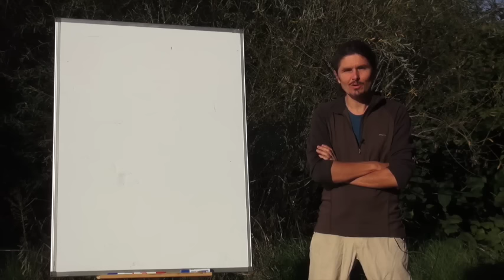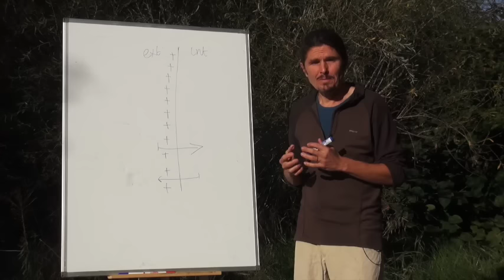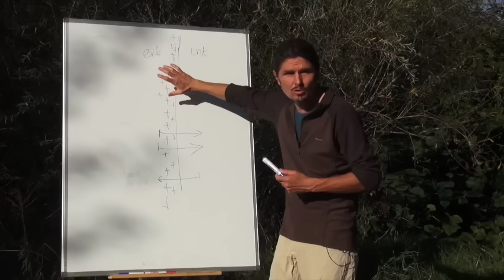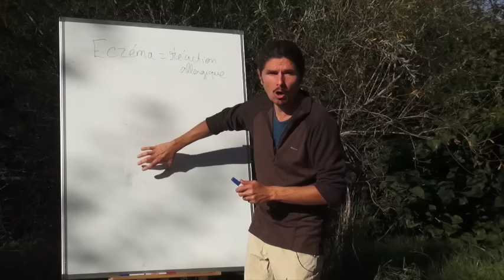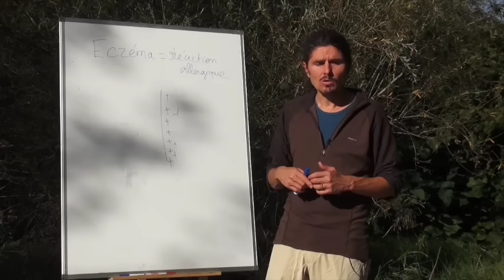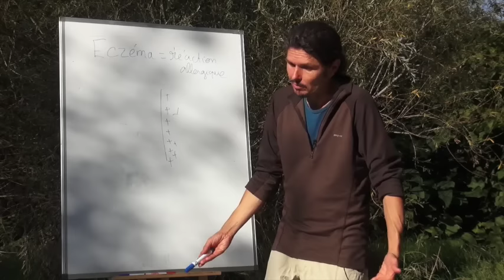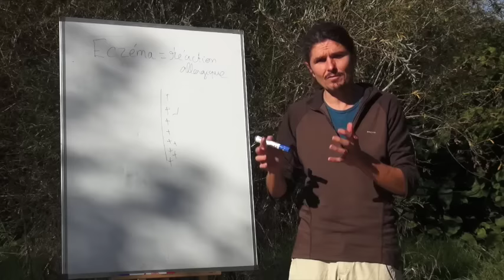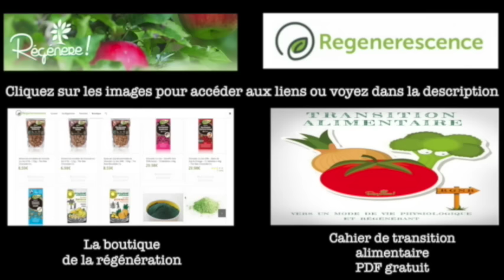Soignez votre peau ! Eczéma, urticaire, psoriasis, acné, vitiligo, kystes, etc.